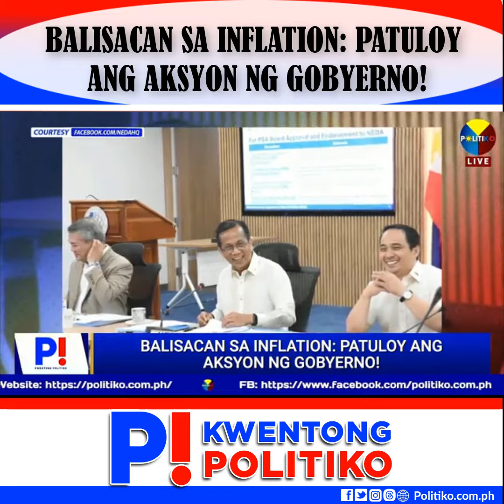BALISACAN SA INFLATION: PATULOY ANG AKSYON NG GOBYERNO!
Tiniyak ni National Economic and Development Authority Secretary Arsenio Balisacan na hindi bibitiw o susuko ang gobyerno na maibaba ang presyo ng bilihin sa gitna pa rin yan ng tila hindi maawat na inflation sa Pilipiinas.